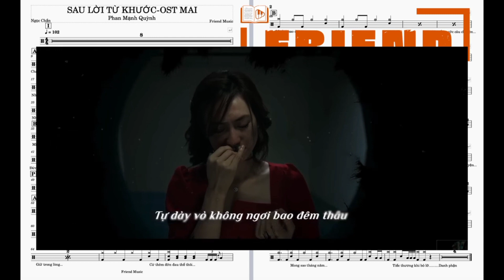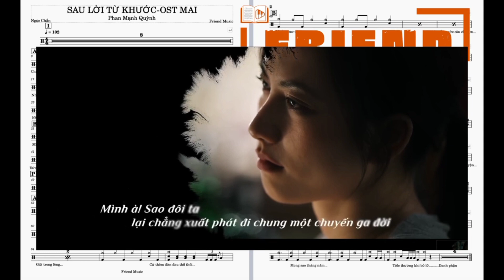Sau lời từ khước - Phan Mạnh Quỳnh KL ft Limo cover